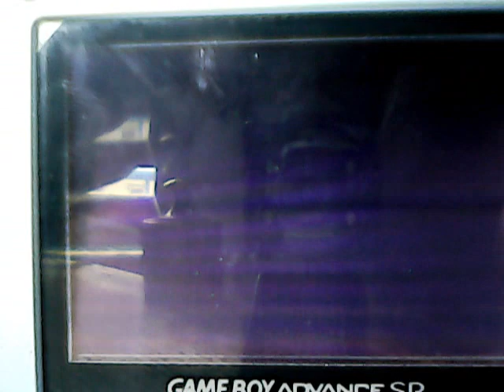[Safari Zone #23] Recherche du 20e Fail, 4e Round : 14.850 Rencontres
Après une bonne période sans Shiny (environ 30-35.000 rencontres je dirais), me revoilà de nouveau au Safari.
Ce Shiny vient 12.642 Rencontres après le dernier Shiny sur cette recherche, qui n'était autre qu'Ecremeuh (à la fois la recherche et le Shiny) qui avait fui.

C'est mon 22e Shiny au Safari, et j'ai pour le moment 21 Fails, dont 9 au Safari.
Quels sont vos pronostics ?

J'ai un peu filmé à la va-vite, parce que je tremblais comme une feuille, et je ne voulais absolument pas voir la console freezer. Comme quoi l'apparition de Shinies me plaît toujours autant.